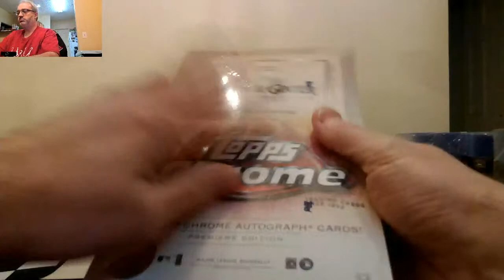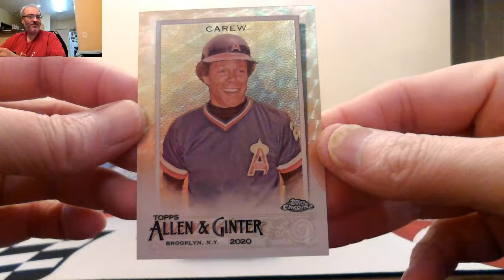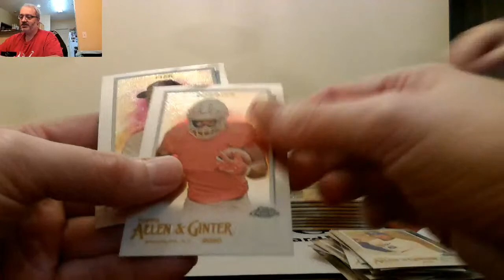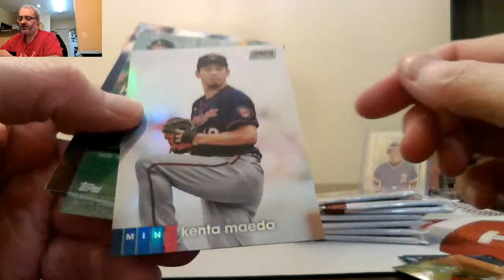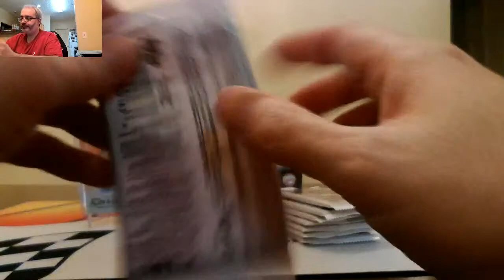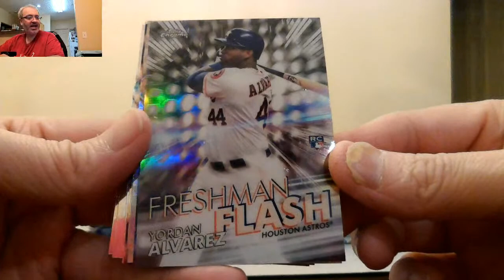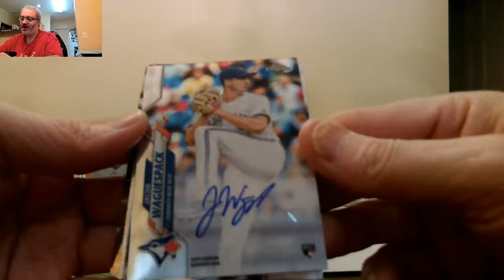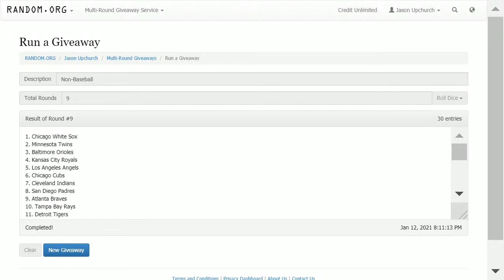01/12/21 - Facebook - 7:30 PM CDT - 2020 Topps Chrome Baseball 5 Box Mixer Break w/ Ginter and SC